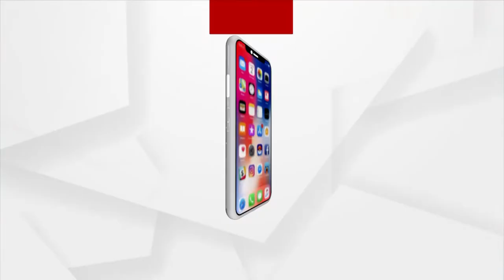୫୧ ଫୁଟର ଗୋବର୍ଦ୍ଧନ ମୁର୍ତ୍ତୀ !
ଉତ୍ତରପ୍ରଦେଶର ମଥୁରାରେ ଗୋବର୍ଦ୍ଧନ ପୂଜା ଅବସରରେ ଗୋବରରେ ନିର୍ମିତ ହୋଇଛି ୫୧ ଫୁଟର ଘୋବର୍ଦ୍ଧନ ମୁର୍ତ୍ତୀ